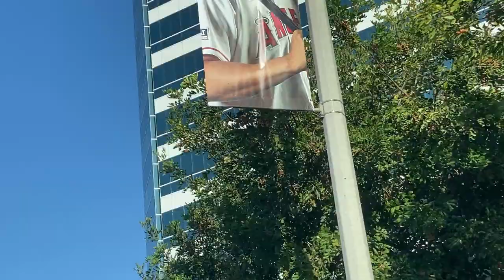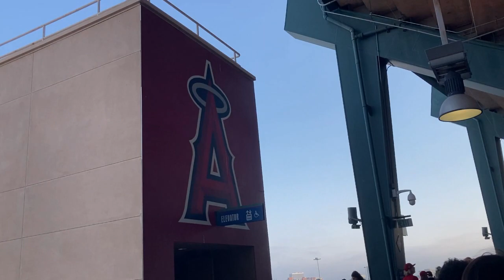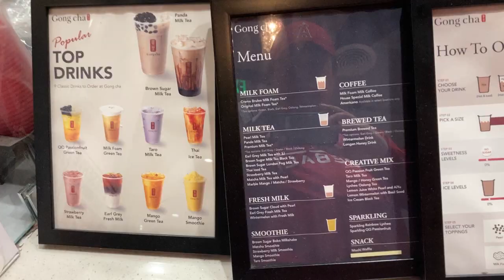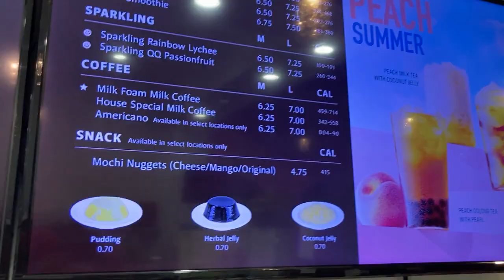7/1 戦 エンジェルズ球場（日本時間2日）の様子 今日は激混みだった いつものエンジェルズ球場の感じで行ったら、未だかってない激混みｗｗｗ